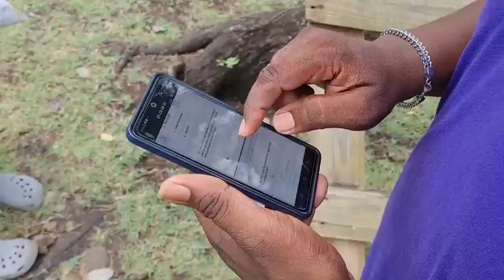Recertification Exercise for PAP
The Public Assistance Program commonly referred to as PAP, is one of government’s social protection programs that provides cash transfers to vulnerable households island-wide to assist them in meeting their basic needs. The program, which is administered by the Ministry of Equity, Social Justice and Empowerment, requires that beneficiaries are reassessed and recertified on a regular basis to determine continued eligibility.  The Ministry recently completed a PAP recertification exercise.

 “There is an obligation by the government of Saint Lucia to actually undertake this activity, because we need to find out whether people are alive, whether people’s conditions have changed and also the depth and severity of poverty in Saint Lucia, noted Tanzia Toussaint, Deputy Director, Social Transformation with responsibility for the Welfare Services Unit.

According to Toussaint, “when we recertify clients it means that we are taking up to date information about the client to see whether they’ve progressed or whether there are any changes and also, it helps in terms of our policy direction and programming at the ministerial level for our PAP beneficiaries.”

In 2023 the Ministry of Equity implemented a geo coordinate system, to help identify the location of persons receiving public assistance. GPS support will now make it easier for welfare officers conducting field activities to identify the exact location of persons needing assistance.

“Every application that is reassessed and conducted, we’d need to find the location and the points where our clients reside. Which means in terms of data entry and in terms of programming, we can now locate persons based on the various gps, we would be able electronically to identify where you are located in Saint Lucia and where exactly your house is located in Saint Lucia,” Toussaint explained.

Approximately 3,500 households were surveyed during the recertification exercise which was completed on May 31st 2023. The data collected through this process will support appropriate programming by the Ministry towards fostering overall improvement in the lives of poor and vulnerable persons in Saint Lucia.